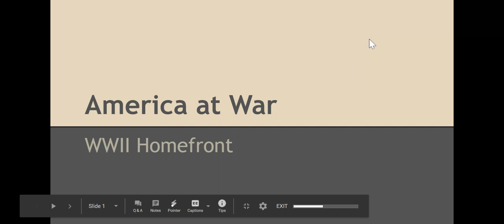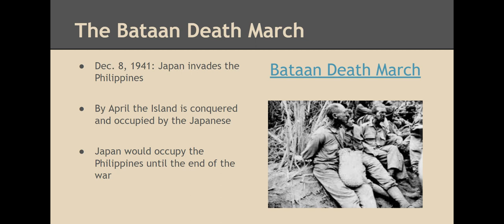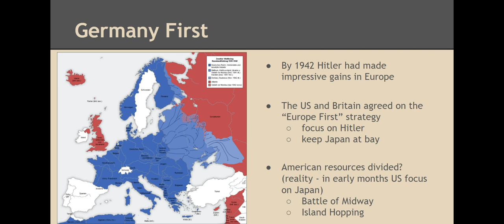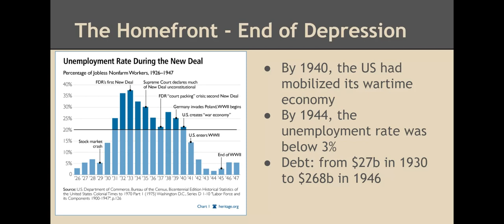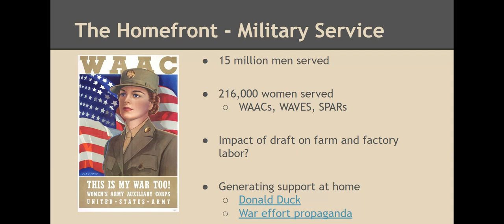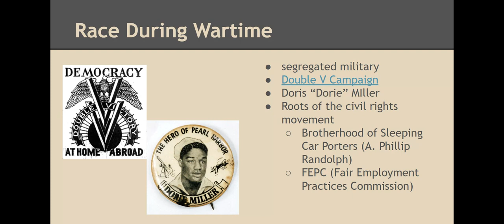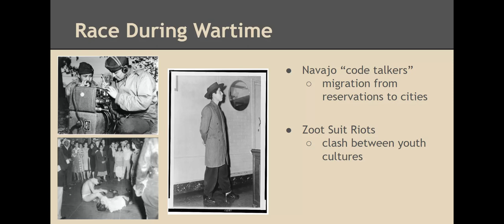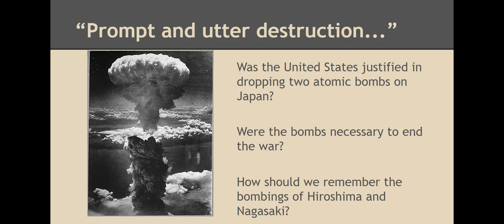Hist 18: Ch. 22 Lecture - WWII Homefront